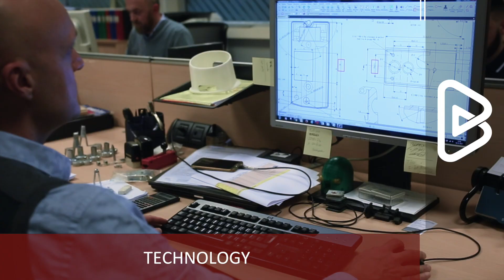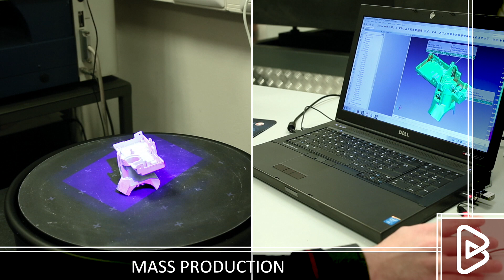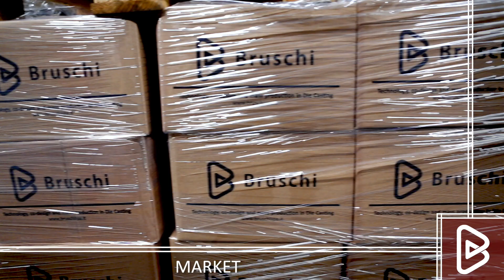Bruschi – Zinc Die Casting Manufacturer since 1948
Bruschi is a zinc die casting manufacturer that produces components for a wide range of sectors. Bruschi offers services of co-design and mass production through the use of the latest die casting technologies.

Our casting technology is hot chamber high pressure die casting with zinc alloys. This process is characterized by injecting molten metal under high pressure into a mold cavity. Injection molding is a common technology for non-ferrous metals that guarantees less material required, faster production, better surface finishing, reduced assembly operations, extended tool life and a wider range of possible geometries compared to other materials.

Our process starts with an analysis of raw zinc alloys bought from our suppliers: the zamak. Afterwards, our Engineering Department works on drawings to develop a DFM (design for manufacturing), tools and processes for mass production. Any possible improvement will be analysed and proposed to customer’s technical team for approval before going through mold machining. The next phase is samples production: these samples will be measured and tested by our engineers before being sent to the customer to get final approval.

If the client approves of the samples, it is time to start with mass production. Our quality department prepares documents and carries out the activities to keep under control the production in each step of the process. If the produced components are in line with client’s expectations, they will be packed and sent to the customer plant.